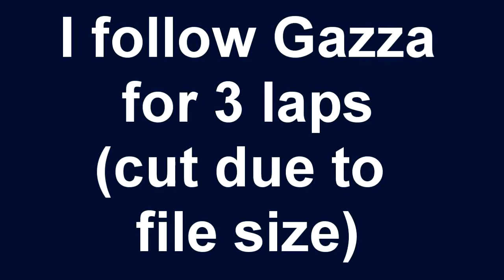PAC-S3-Bahrain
Second race edit.

A pretty unlucky race all round. The Red Bull team were struggling with gear issues and aerodynamics - will be resolved for Spain.